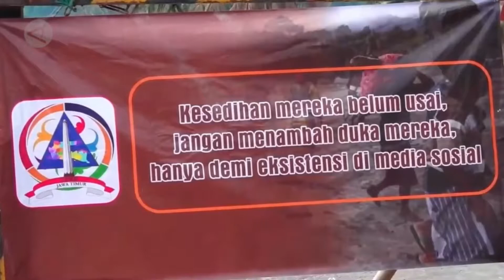MASA TANGGAP DARURAT BENCANA GUNUNG SEMERU BERAKHIR